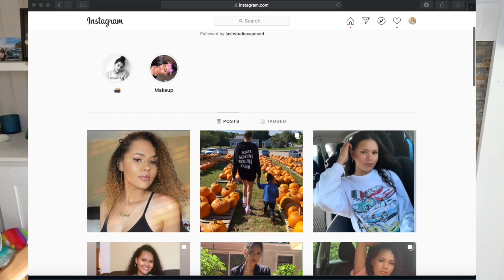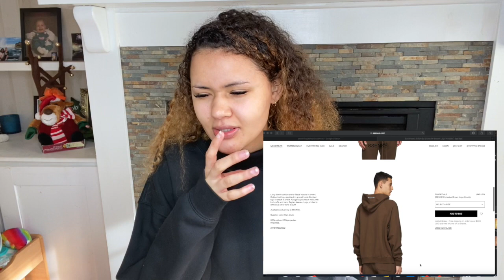FEAR OF GOD ESSENTIALS x SSENSE RAIN DRUM HOODIE * Unboxing Review & Try On!* Is FOG Worth It?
In todays video I'm going to be Unboxing, reviewing, and trying on FEAR OF GOD ESSENTIALS x SSENSE EXCLUSIVE RAIN DRUM HOODIE! How's the quality ? Is it worth the money? WATCH TO FIND OUT !!

I APPRECIATE EVERY SINGLE ONE OF YOU SOOO MUCH ❤️❤️❤️❤️❤️❤️❤️